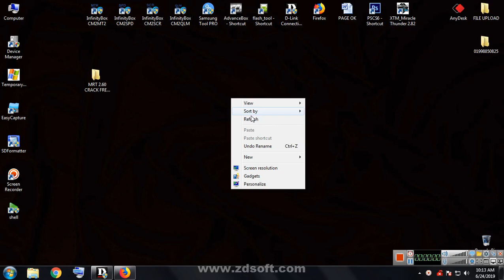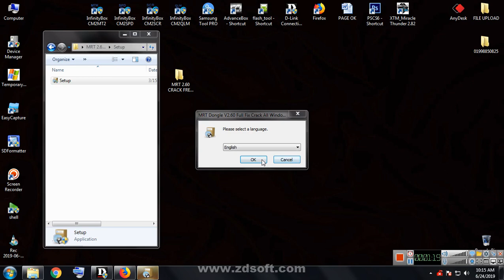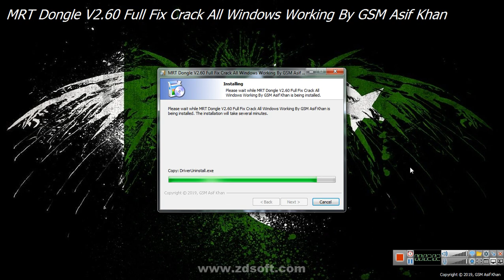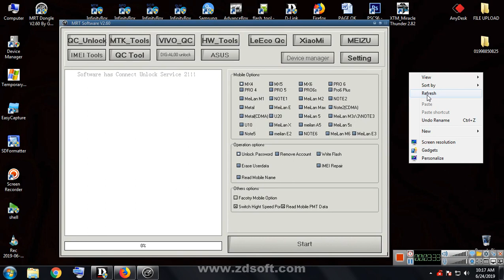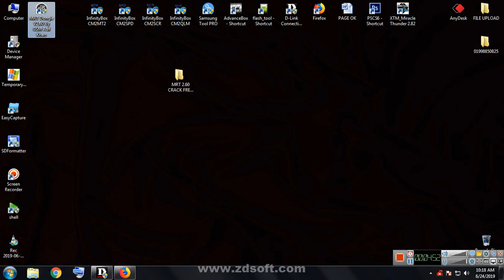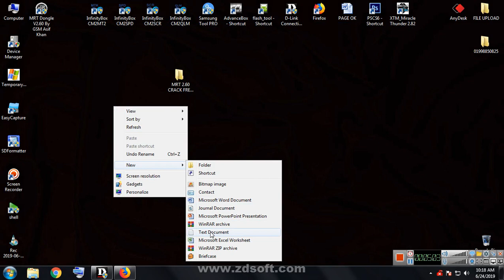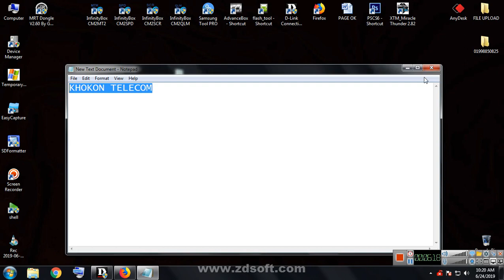MRT 2.60 TOOL FREE HARDWARE ID KEYGEN